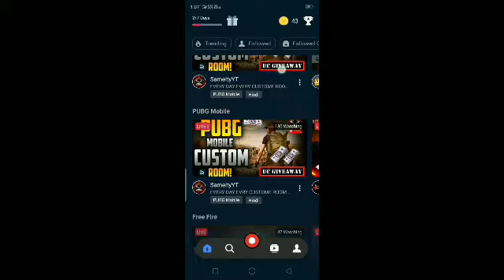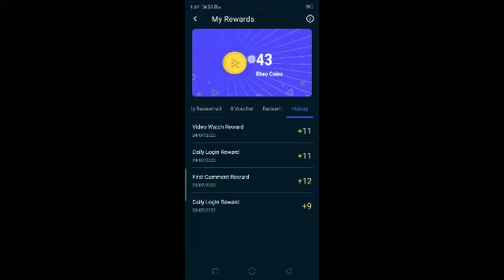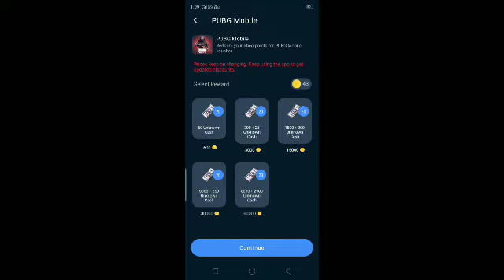Free pubg UC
Free pubg UC how to get in Rio app